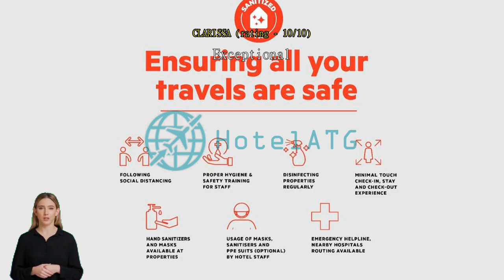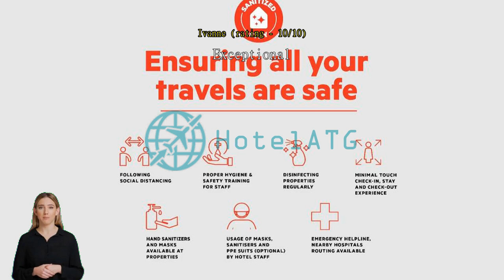OYO 605 The Quarters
Take advantage of the many attractions Manila has to offer with a stay at OYO 605 The Quarters. Go beyond the touristy and get deeper into the offerings of Manila with a stay at OYO 605 The Quarters, located merely 3.0 km from Intramuros.
OYO 605 The Quarters offers numerous on-site facilities to satisfy even the most discerning guest. Never be out of touch with your contacts, with free Wi-Fi offered throughout your stay. The hotel provides front desk services such as express check-in or check-out and luggage storage for guests' convenience. On cold days and nights, the hotel's on-site fireplace will keep you warm.
For lazy days and nights, in-room conveniences like 24-hour room service, room service and daily housekeeping let you make the most of your room. Please be advised that smoking is not allowed in the hotel to allow cleaner air for all guests.
Equipped with handy amenities, guestrooms at OYO 605 The Quarters guarantee a comfortable stay for all travelers. Some rooms at OYO 605 The Quarters are equipped with air conditioning for your convenience. In-room entertainment such as television and cable TV is provided for guests in some selected rooms.  Knowing that bathroom amenities play an important role in increasing guests' satisfaction, the hotel provides toiletries and towels in some select rooms.